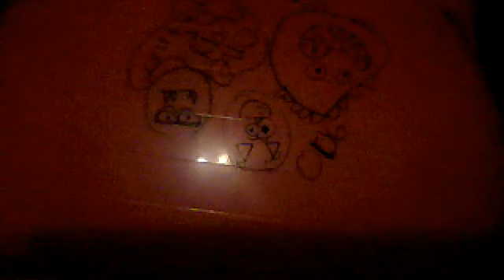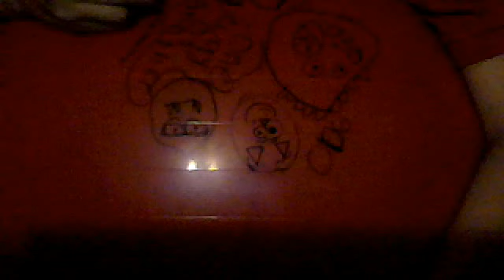how to draw red nose on a bouncy ball (1D)